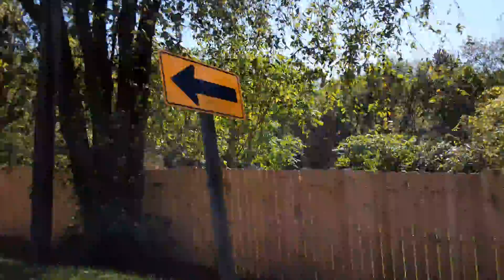CSX N??? Loaded coal train east pacing